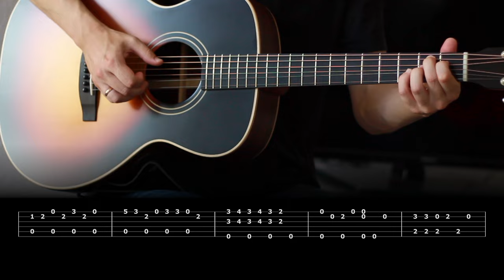First Blues (Oscar Klein) Without Drums - Fingerstyle Acoustic Guitar + Tab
👉 Gear
Guitar: Lakewood Custom (000 size) - Standard Tuning (a half step down)
Microphones: RØDE NT2-A & RØDE NT5